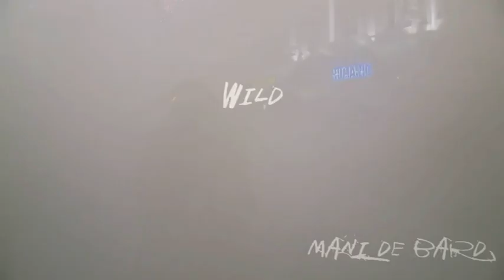HEIDENSE RAP over de geschiedenis van Sinterklaas